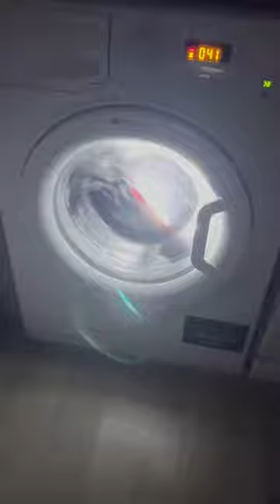My dad left a torch in his pocket and it went in the washing machine 😳